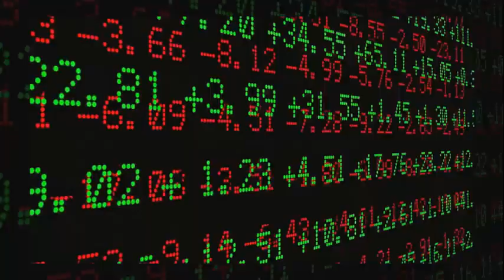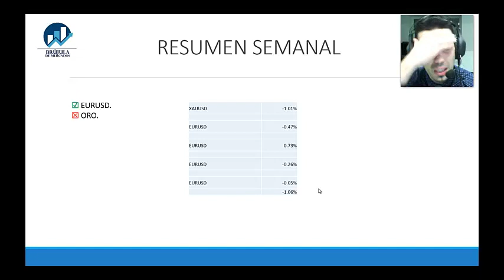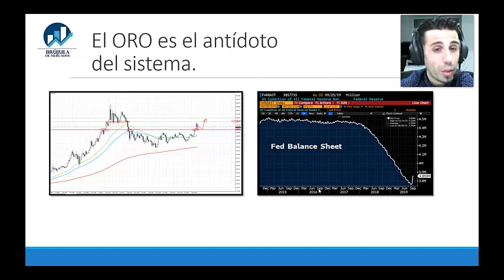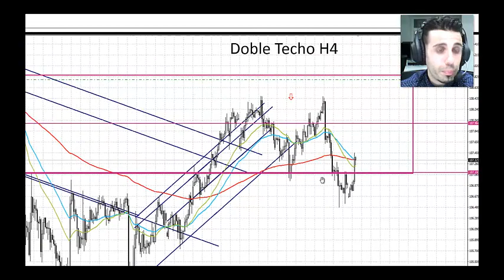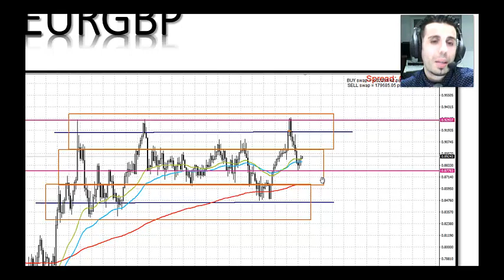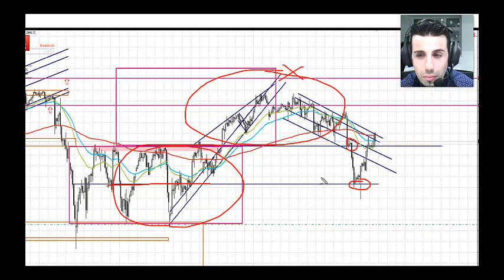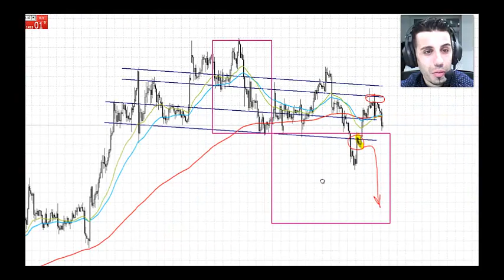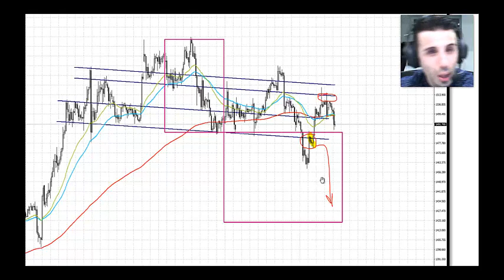ESTRATEGIAS SEMANALES - Divisas, Índices y Materias Primas